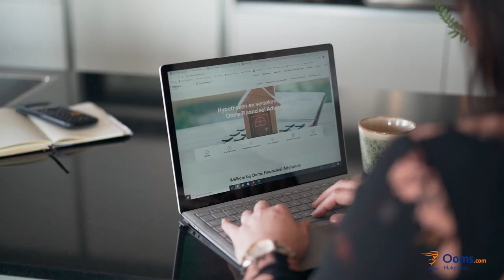Waar moet ik rekening mee houden als ik een tweede woning wil kopen? EP7 - Ooms Money Talk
In Ooms Money Talk geeft Wendy Denk, financieel adviseur bij Ooms, je antwoord op de 9 meest gestelde vragen op het gebied van financiën en verzekeringen. Informatie over deze onderwerpen is soms ingewikkeld en lastig te begrijpen. Met deze videoserie helpen we je op weg!

Sinds 1 januari 2021 is de regelgeving omtrent het kopen van een tweede woning veranderd. Goed om dit dus inzichtelijk te hebben. In de zevende aflevering van Ooms Money Talk vertelt Wendy je waar je op moet letten zodat jij voorbereid een tweede woning kunt kopen.

Heb jij behoefte aan financieel- en/of verzekeringsadvies? We helpen je graag! Wij kijken naar je persoonlijke situatie en denken écht met je mee, zodat jij zorgeloos jouw doelen kunt bereiken.